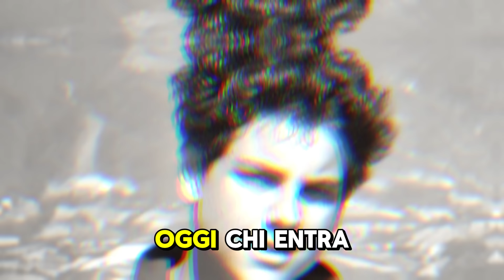CARLO ACUTIS: La Profezia e le Apparizioni che Stanno GELANDO la Chiesa!